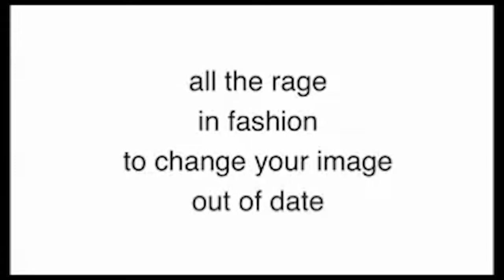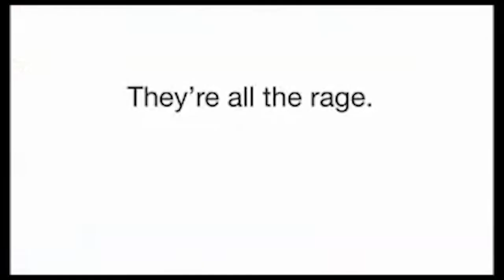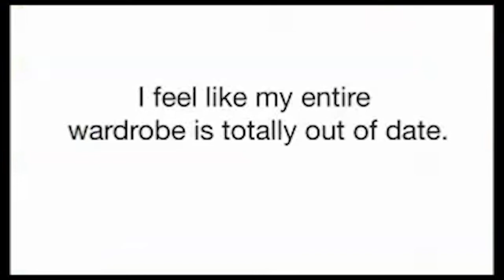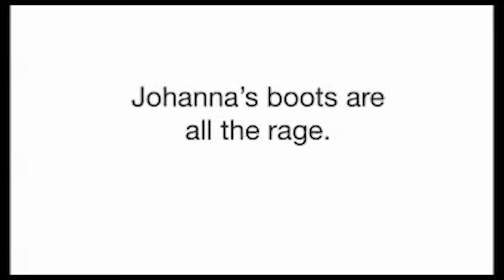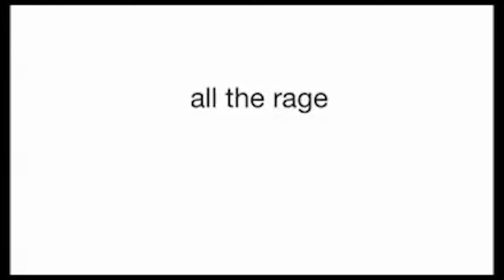01.10.2019 - GRADE 6 VIDEO HOMEWORK